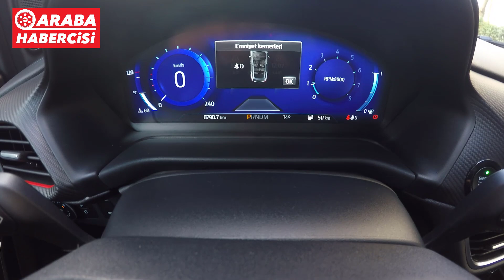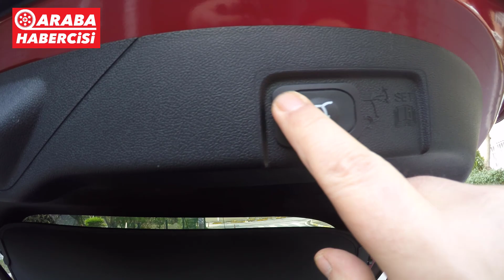Ford Otosan’ın ürettiği Puma Hybrid modelini test ettim. Kılıçdaroğlu’nun ÖTV vaatleri nasıl?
Koç Holding şirketlerinden Ford Otosan’ın Romanya Fabrikası’nda ürettiği Puma Hibrit modelini test ettim. 2023 Ford Puma’nın yılı olacak.
Kılıçdaroğlu’nun otomobil fiyatları ve gençlerin otomobil sahibi olmasıyla ilgili vaatleri neydi?
Bu siyaset falan değil, bu direkt olarak otomobil fiyatlarını etkileyecek bir durum olduğu için seçime kadar tüm vaatlere yer vereceğim.